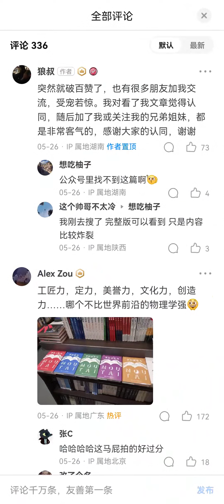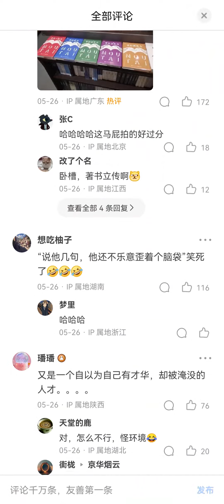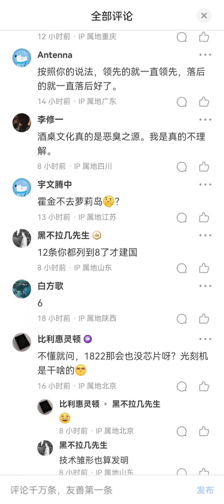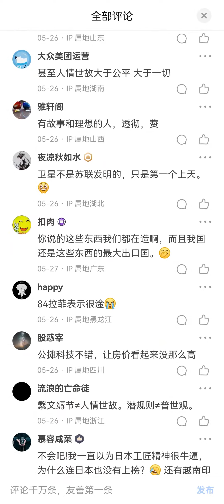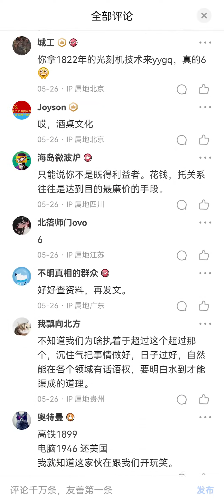外行领导内行、官员什么都要管、巴结领导的酒桌文化…… 这样的土壤擅长抄袭复制、但搞不好科技创新